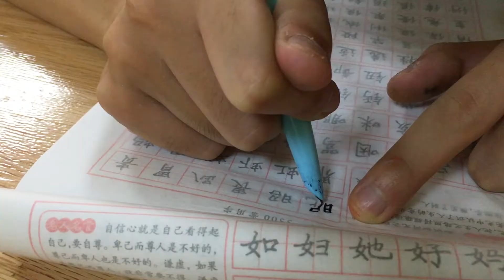Dagsenteret Home of Grace